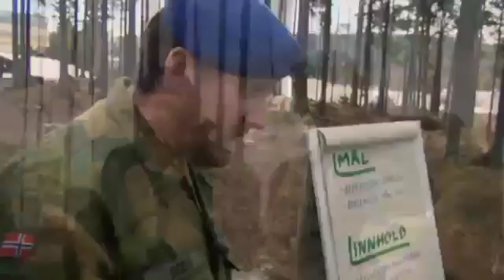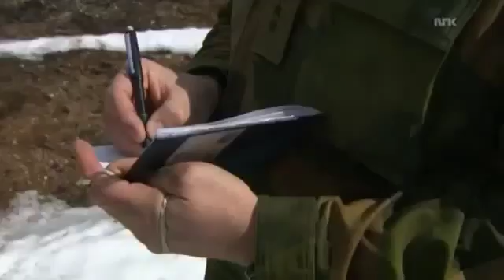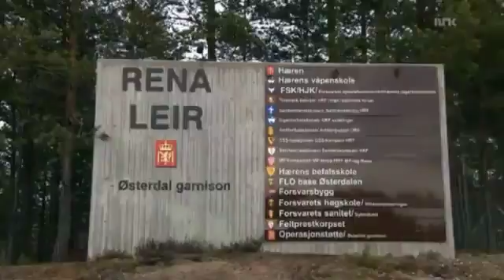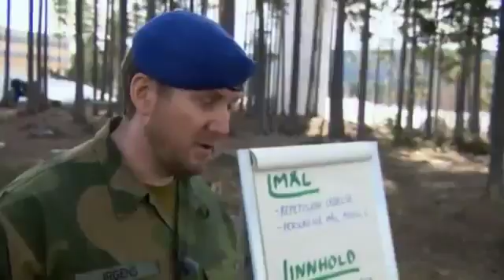Saving Private Osen 1/6 (Redd Menig Osen) (English Subtitles)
Press = in the right corner for English subtitles. Part 5:

Press = in the right corner for English subtitles. Part 2: Norwegian comedian and radio show host Are Sende Osen is a pacifist, 40 years and untrained..

Press = in the right corner for English subtitles. Part 4:

Press = in the right corner for English subtitles. Part 3: